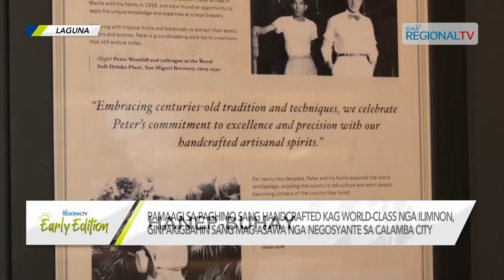GMA Regional TV Early Edition: World-class nga Ilimnon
Pamaagi sa paghimo sang handcrafted kag world-class nga ilimnon, ginpakigbahin sang mag-asawa nga negosyante sa Calamba City, Laguna. Mga ginapabugal nga produkto, human sa ginsimbog nga botanicals halin sa nagkalain-lain nga rehiyon sa pungsod.